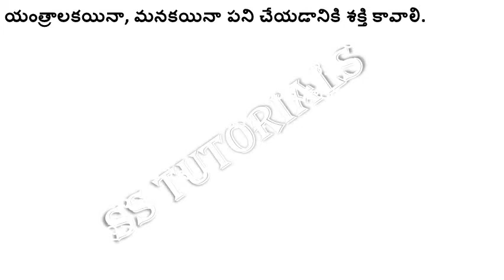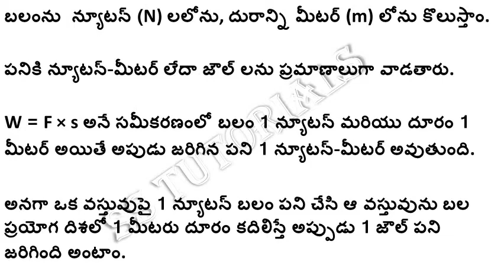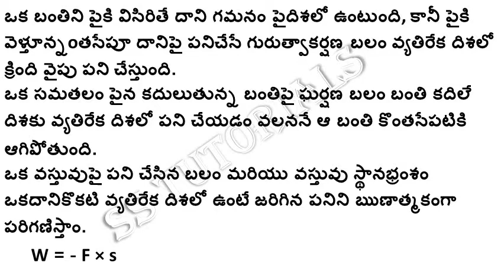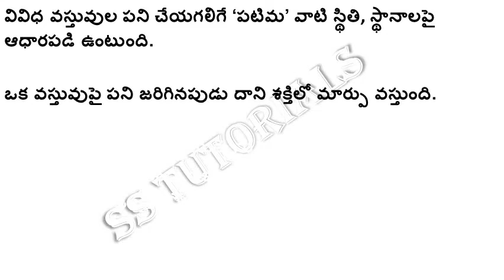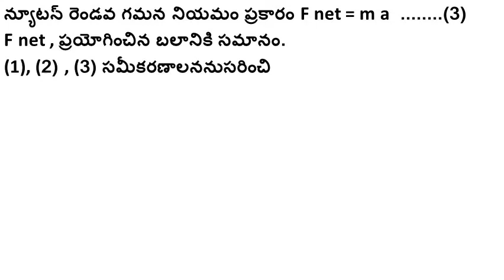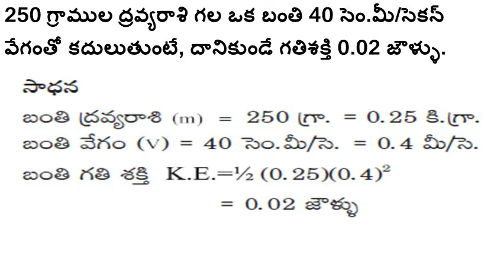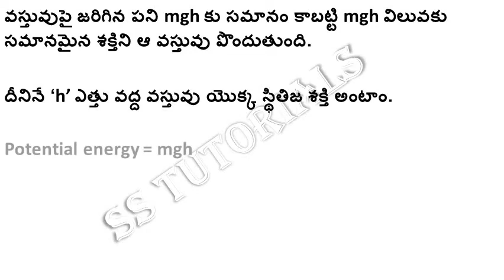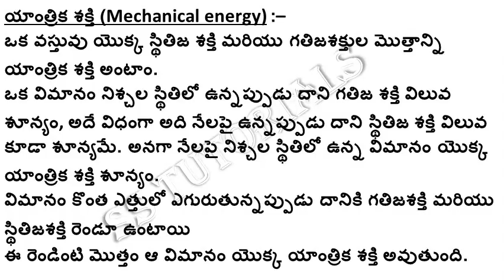పని మరియు శక్తి - 9th physics content in telugu for sa social | న్యూటన్ | జౌళ్